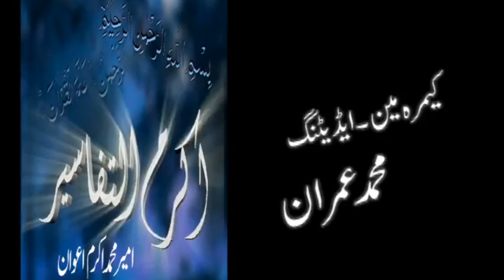Surah Yaseen aya 78 ta 83 'Akram ul Tafseer' Para 23 Date 19 2 2016 Hazrat Ameer Muhammad Akram